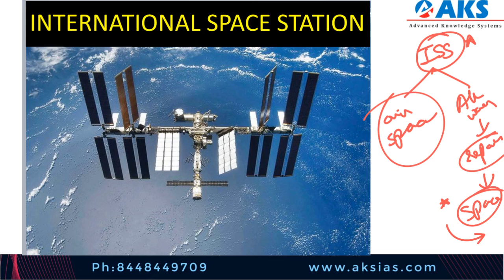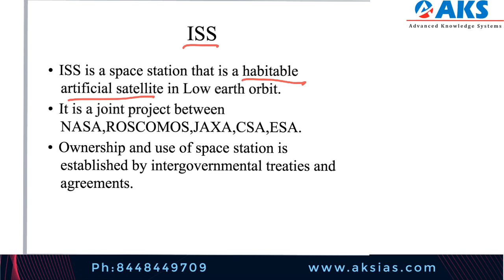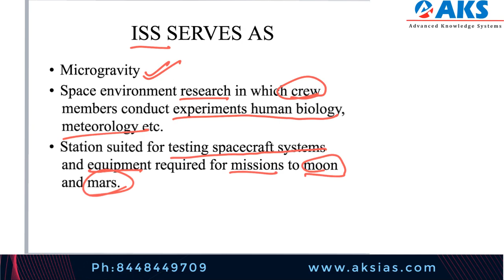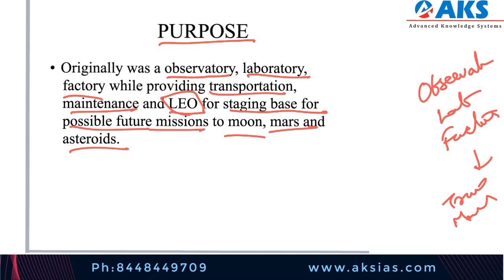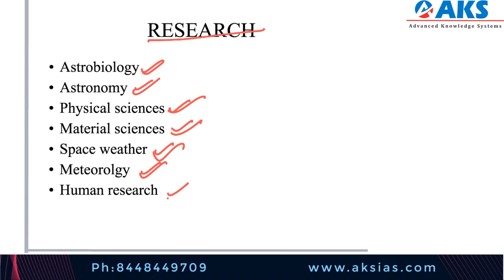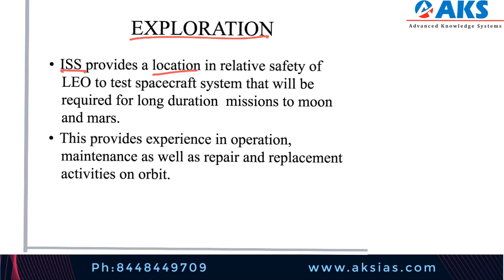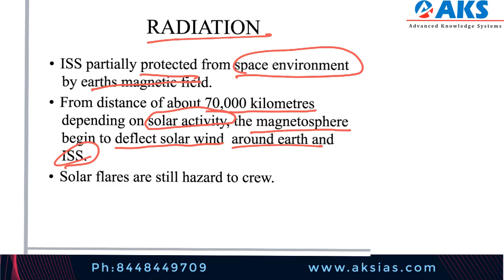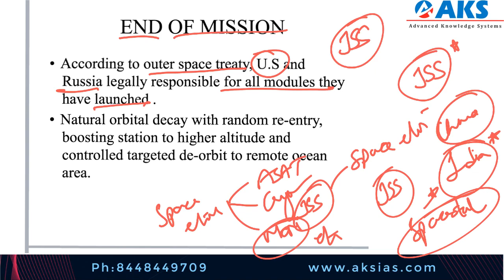International Space Station |AKS